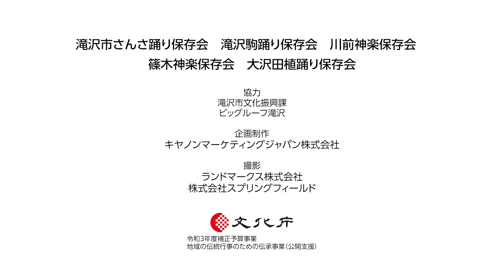記録映像シリーズ #33 滝沢市郷土芸能まつり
このシリーズは全国の伝統行事の記録を目的とした映像です。
地域で伝承されてきた伝統行事や芸能をしっかりと記憶し、未来へと繋ぎます。

[映像について]
行事名：滝沢市郷土芸能まつり
開催日：2023年1月29日
開催場所：岩手県滝沢市　ビッグルーフ滝沢
実施：滝沢市郷土芸能保存団体協議会
概要：滝沢市郷土芸能まつりは地域で伝承されている
貴重な民俗芸能の披露の場として開催されています。
神楽やさんさ踊り、田植踊り、駒踊りなど
今回出演した５団体による多様な演舞をノーカットで撮影し、
各保存会による見どころの解説も加えて、映像としてまとめました。
出演：
大沢田植踊り保存会、篠木神楽保存会、川前神楽保存会、
滝沢駒踊り保存会、滝沢市さんさ踊り保存会

制作統括：田中 彩
ディレクション・編集：高橋 雅紀
取材：諏訪 翔一、小林 建太
撮影：高橋 雅紀、吉田 政広
VE：沢田 泰人
企画制作：キヤノンマーケティングジャパン株式会社
制作協力：ランドマークス株式会社／株式会社スプリングフィールド
※文化庁令和3年度補正予算事業　地域の伝統行事等のための伝承事業（公開支援）

まつりと｜日本のまつり探検プロジェクト　特設ウェブサイト

まつりと｜日本のまつり探検プロジェクト　公式Instagramアカウント

キヤノンマーケティングジャパン株式会社